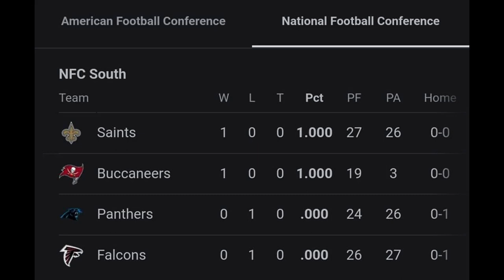NFL Week 1 Final Thoughts Bucs, Saints, Falcons, Panthers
NFC South Game of the Week
*Saints vs Falcons
Browns vs Panthers
Buccaneers vs Cowboys